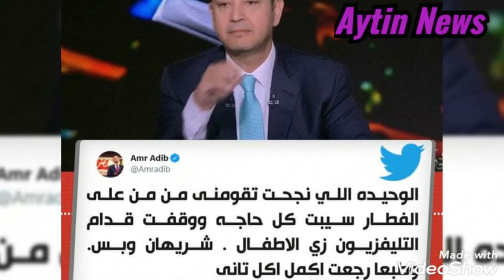شاهد بكاء وإنهيار شريهان بعد التنمر على شكلها عيب على سنك#عمر اديب يرد بقسوه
انتصرت فى كل معارك الوجع.. عودة شريهان أيقونة البهجة
بعد غيابها 19 سنة.. وجه رسالة لـ"شريهان" في أول ظهور لها على الشاشة
هكذا علق عمرو أديب منبهرًا على إعلان شريهان .. "سبت كل حاجة ووقفت قدام التلفزيون زي الأطفال"
الناس اللي مفهمتش اعلان شريهان .. بتحكي قصة حياتها بمنتهي الذكاء ف الاعلان .. ازاي ابتدت زمان وازاي حلمت .. وازاي اتعرضت ل ازمات صحيه واهمها مشكله في ضهرها وتحديدآ في العمود الفقري ..  وده اللي ظهر ف مشهد كامل ف الاعلان وهي ف اوضة العمليات وحواليها دكاتره .. ومن بعدها قامت ورجعت تاني زي الاول واقوي

اعلان شريهان رساله أمل لكل الناس المحبطين ..  ودليل اننا ممكن بعد اي ازمه ومشكله نقوم تاني زي الأول واحسن